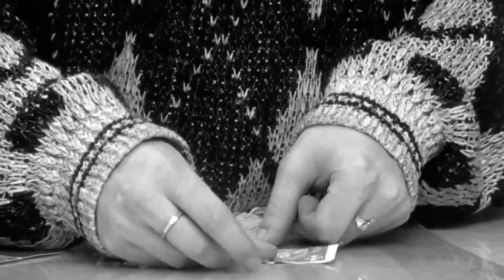Clerks | ‘Girlfriends’ (HD) - Kevin Smith, Jason Mewes | MIRAMAX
Jay (Jason Mewes) and Silent Bob (Kevin Smith) stop by the store and give Dante (Brian O'Halloran) a hard time, but also some good advice.

In this scene: Dante (Brian O'Halloran), Jay (Jason Mewes), Silent Bob (Kevin Smith)

About Clerks:
It's one wild day in the life of a pair of overworked counter jockeys whose razor-sharp wit and on-the-job antics give a whole new meaning to customer service. Even while braving a nonstop parade of unpredictable shoppers, the clerks manage to play hockey on the roof, visit a funeral home and straighten out their offbeat love lives. The boss is nowhere in sight, so you can bet anything can and will happen when these guys are left to run the store.

Starring, in alphabetical order: Jeff Anderson, Marilyn Ghigliotti, Jason Mewes, Brian O'Halloran, Kevin Smith